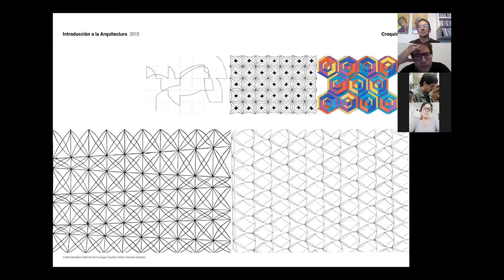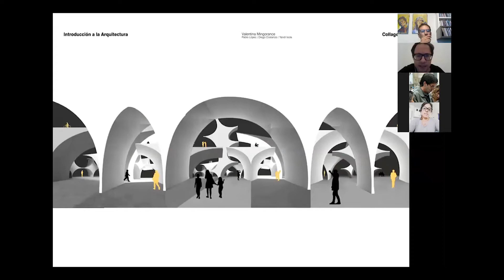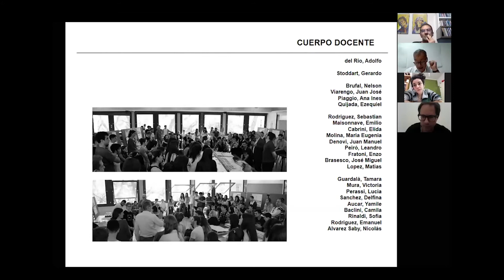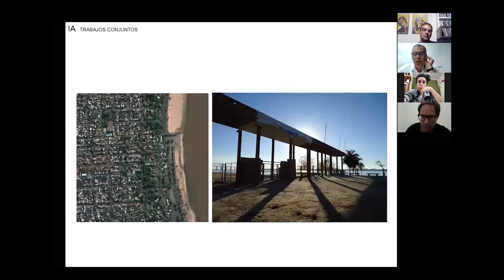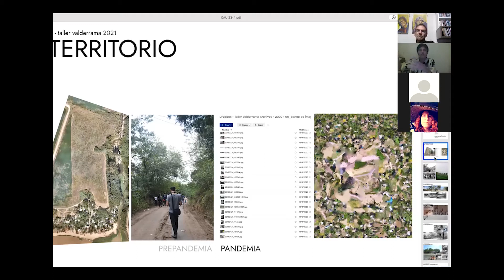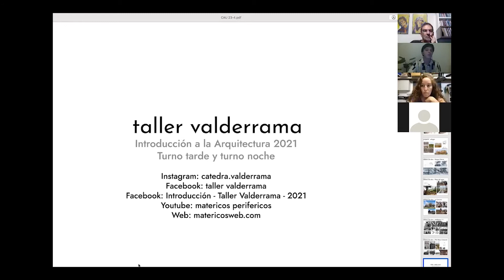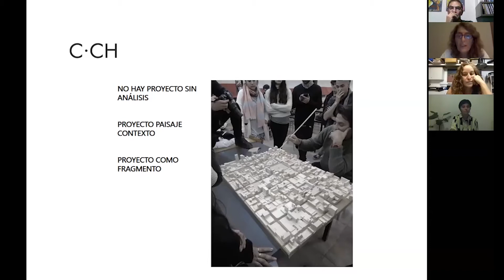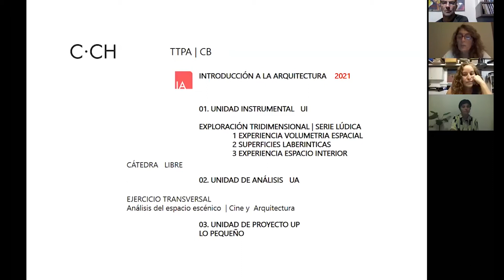CAU 2021 | Presentación de Talleres Proyectuales ciclo básico parte II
Curso de Aprestamiento Universitario 2021
Presentación de Talleres Proyectuales ciclo básico parte II
Rois
Del Rio-Stoddart
Valderrama
Chiarito